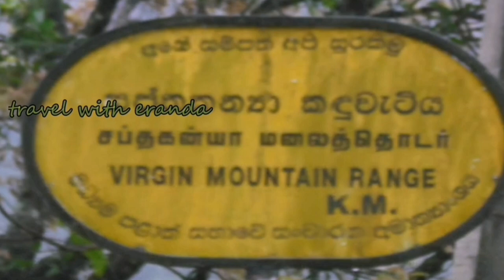"Exploring the Mystical Saptha_ Kannaya Mountain: A Journey into Enchanting Beauty"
Join us on an extraordinary adventure as we embark on a breathtaking journey to the majestic Saptha Kannaya Mountain.

In this mesmerizing landscape, we will uncover the secrets and wonders hidden within its peaks and valleys. With its seven stunning summits, Saptha Kannaya Mountain offers a unique blend of natural beauty, cultural significance, and spiritual aura.

As we traverse its rugged terrain, we will encounter lush green forests teeming with diverse flora and fauna. The mountain's pristine waterfalls cascade down in a symphony of nature, creating an atmosphere of tranquility and awe.

But Saptha Kannaya Mountain is more than just a scenic marvel; it holds deep spiritual significance for the local communities. We will immerse ourselves in the rich cultural heritage of the region, learning about ancient rituals and folklore associated with the mountain.

Join us as we meet the resilient inhabitants who call this mountain home, hearing their stories and experiencing their way of life. From traditional art forms to local cuisine, we will delve into the vibrant tapestry of this remarkable place.

Whether you are an avid nature lover, an adventure seeker, or someone in search of spiritual rejuvenation, Saptha Kannaya Mountain offers an experience like no other. Get ready to witness awe-inspiring vistas, encounter hidden treasures, and forge a profound connection with the natural world.

Get ready to embark on an unforgettable journey as we explore the enchanting beauty of Saptha Kannaya Mountain.